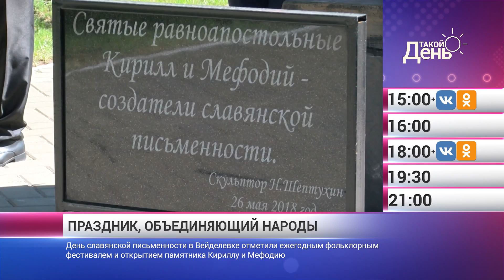«Такой день». 28 мая (Анонс)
Сегодня столетний юбилей отмечает пограничная служба России. В Белгороде прошел турнир по пляжному волейболу. День славянской письменности в Вейделевке отметили ежегодным фольклорным фестивалем и открытием памятника Кириллу и Мефодию.